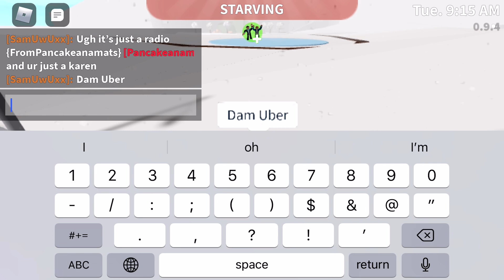Types of people in the car pt2 with my friend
Ehehehhehe